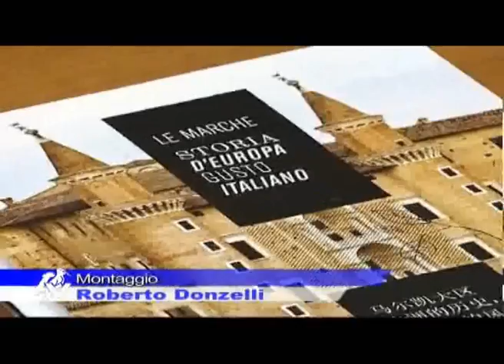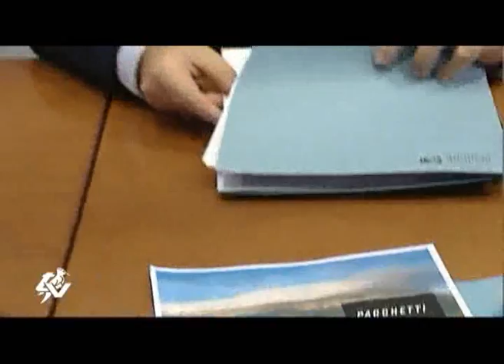Cina, ma non solo..Gian Mario Spacca fa il punto sulla Fiera.wmv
Di ritorno dalla missione in Cina, il presidente traccia un bilancio della stessa e parla poi della situazione della Fiera.